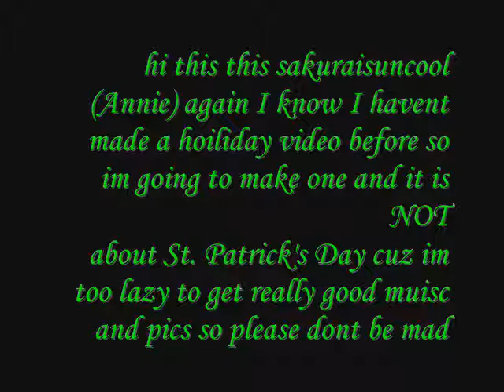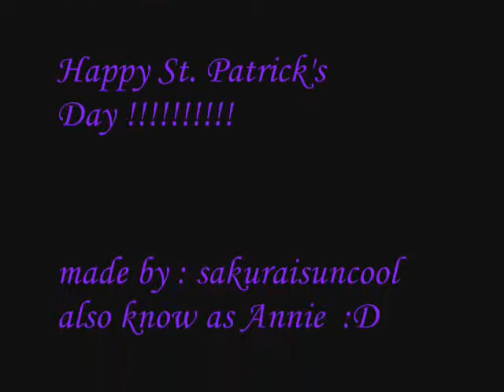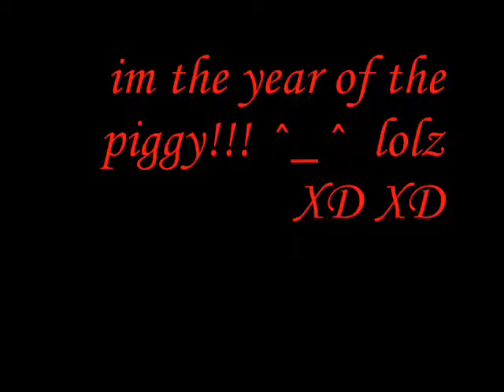Happy St Patrick's Day video (take 1)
this is the first try of the video but I messed up. but Happy St. Patrick's Day again! ^_^